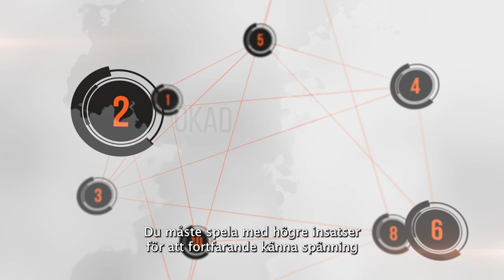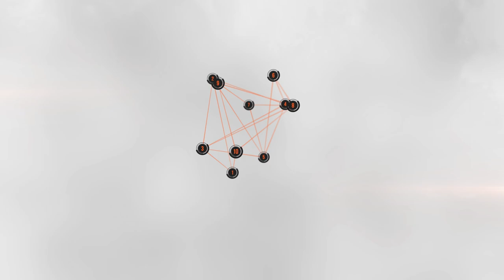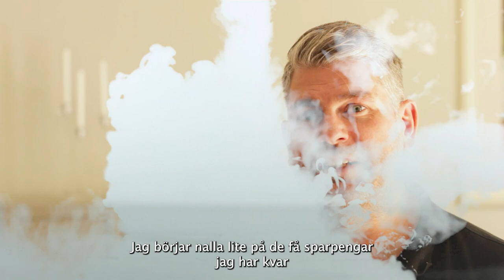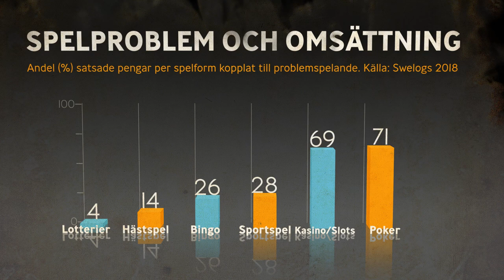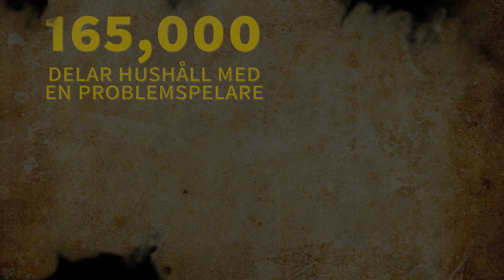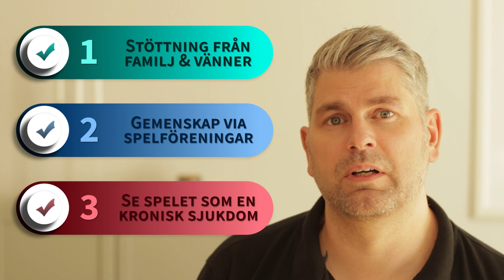Från croupier till spelberoende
En föreläsning & livshistoria av och med Daniel Harre